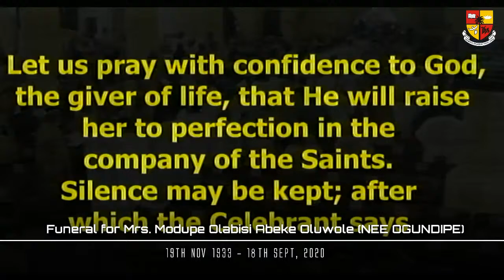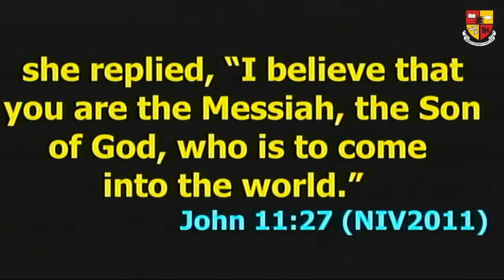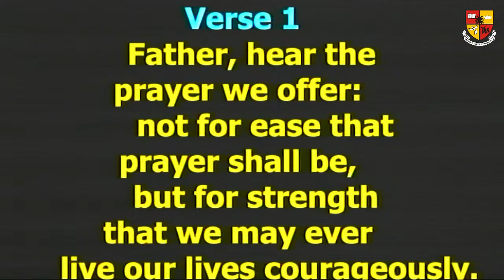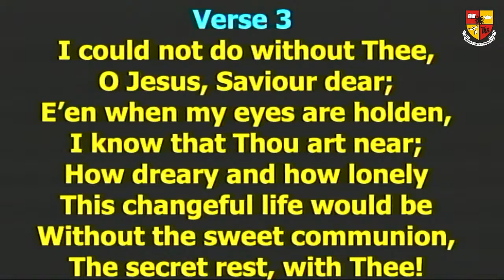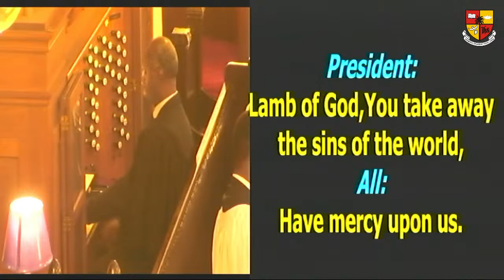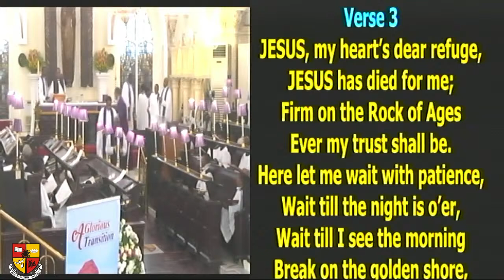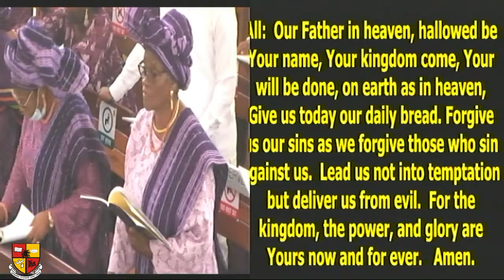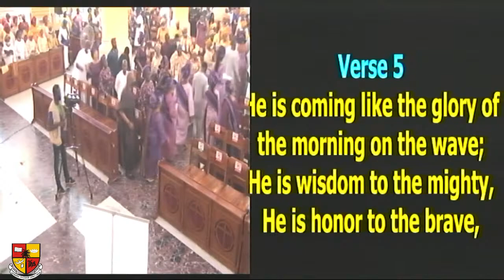Funeral for Mrs. Modupe Olabisi Abeke Oluwole (NEE OGUNDIPE)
Funeral for Mrs. Modupe Olabisi Abeke Oluwole (NEE OGUNDIPE) mpsn,cpa 19th Nov 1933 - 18th Sept, 2020